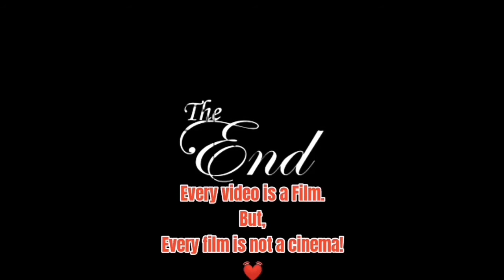What is film।capshychus saularis।Doel।SFS।B/W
Every video is a film but every film is not a cinema.